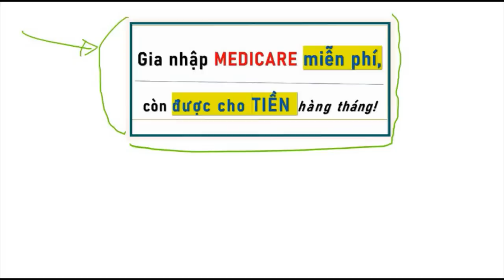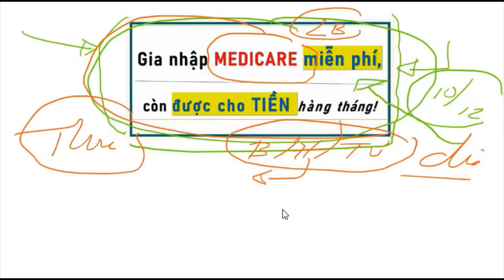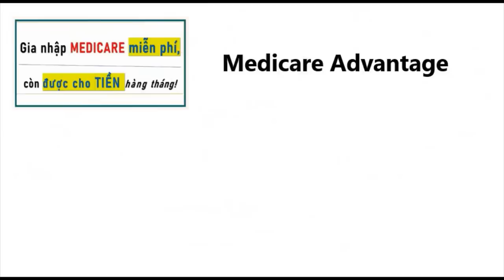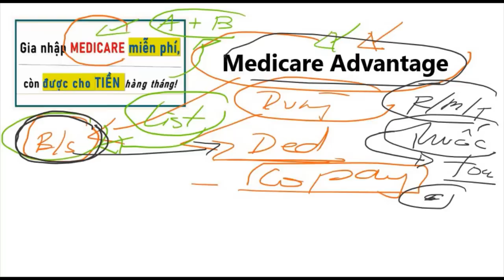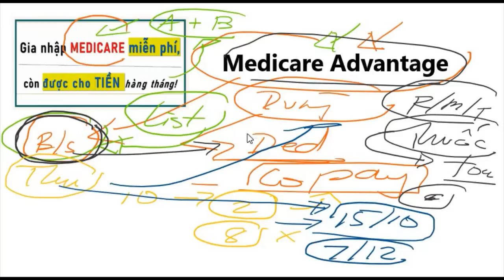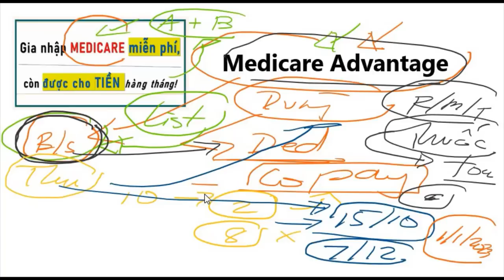2023: Gia nhập Medicare MIỄN PHÍ, còn được cho TIỀN hàng tháng!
Medicare; An Sinh Xa Hoi; Medicaid